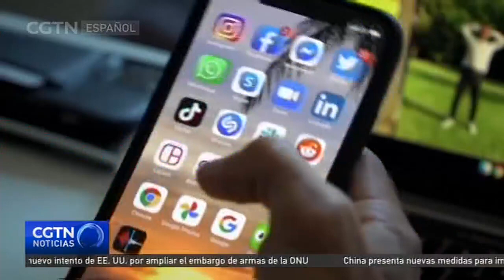La propuesta de ByteDance aún requiere aprobación de China y EE. UU.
La compañía matriz china de TikTok ha señalado que su propuesta de operaciones en Estados Unidos aún requiere aprobación tanto de China como de Estados Unidos.